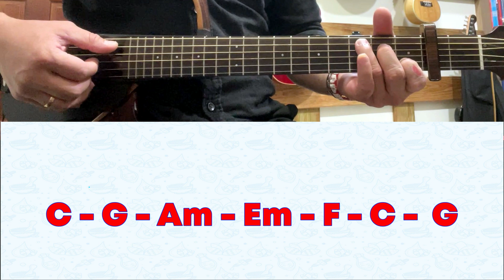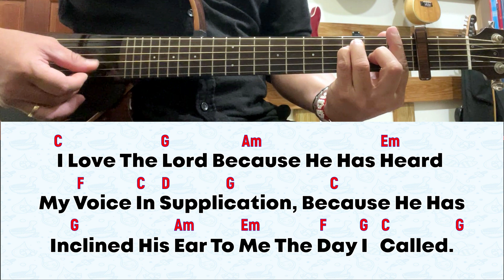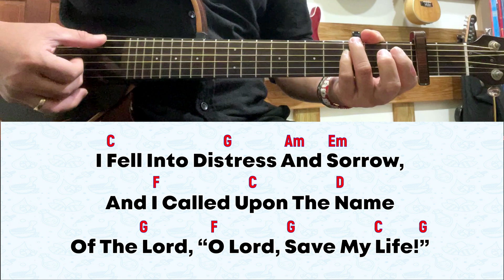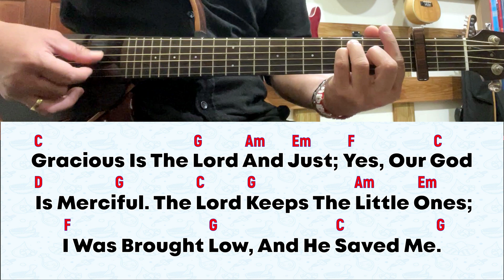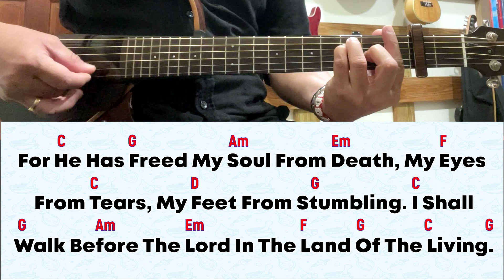[INSTRUMENTAL] For 15 September 2024 Mass | Psalm 116: I Will Walk Before The Lord, In The Land Of..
for September 15, 2024 Mass | 24th Sunday in Ordinary Time (B)
Psalm 116:1-2, 3-4, 5-6, 8-9

RESPONSORIAL PSALM:  I Will Walk Before The Lord, In The Land Of The Living.

1. I love the LORD because he has heard/ my voice in supplication,/ because he has inclined his ear to me/ the day I called.

2. The cords of death encompassed me;/ the snares of the netherworld seized upon me;/ I fell into distress and sorrow,/ and I called upon the name of the LORD,/ “O LORD, save my life!”

3. Gracious is the LORD and just;/ yes, our God is merciful./ The LORD keeps the little ones;/ I was brought low, and he saved me.

4. For he has freed my soul from death,/ my eyes from tears, my feet from stumbling./ I shall walk before the LORD/ in the land of the living.